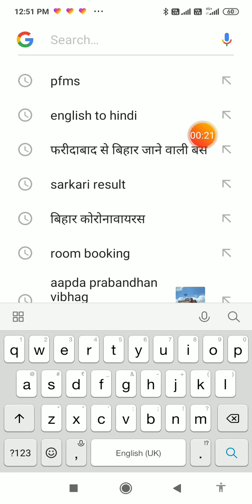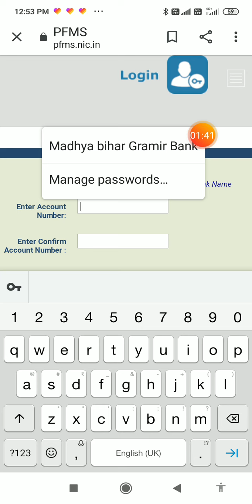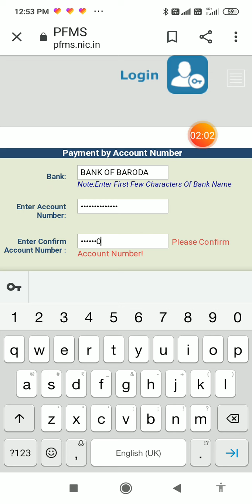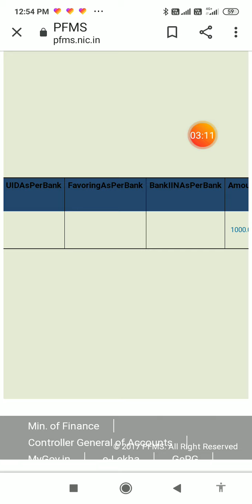Big music thanuaबिना बैंक जाए अपने अकाउंट का बैलेंस कैसे चेक करते है,pfms scholarship payment statu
बिना बैंक जाए अपने अकाउंट का बैलेंस कैसे चेक करते है,pfms scholarship payment status ?